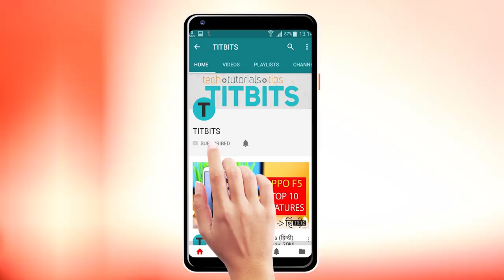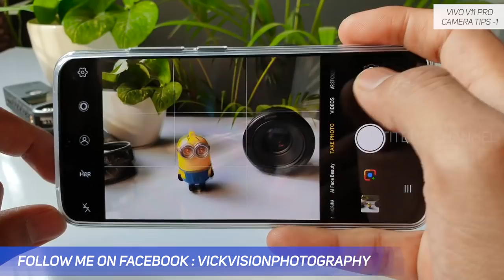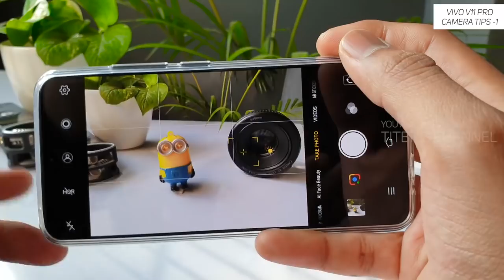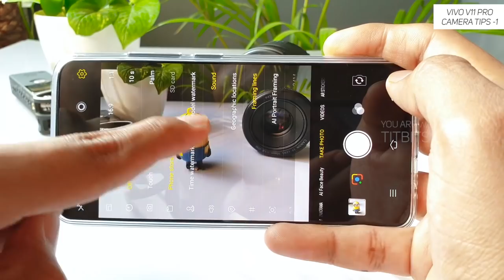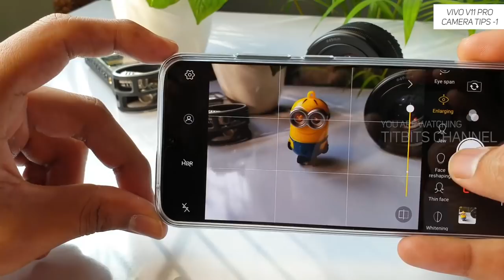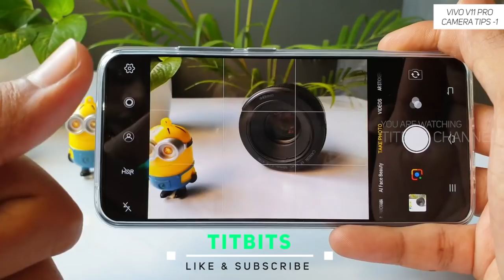Vivo V11 PRO Camera Settings Part 1 in Hindi (हिंदी)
In this video I have explained camera settings of the Vivo V11 pro in detail. Vivo V11 Pro produces fantastic pictures when you use the camera settings and features properly.
This is Part - 1 video and next part will be uploaded soon.

इस वीडियो में Vivo V11 Pro के कैमरा सेटिंग्स, टिप्स एंड ट्रिक्स बताया हूँ । In this video let's look at the camera tips of the Vivo V11 Pro in hindi.
आज के वीडियो में मैं आपके सात कुछ महत्वपूर्ण टिप्स शेयर करूँगा तोह वीडियो को एन्ड तक देखना न भूले ।

In this video I will share you camera detail settings of the Vivo V11 pro.
Vivo V11 pro has 12MP f1.8 camera with 5MP f2.4 depth sensor and it takes awesome sharp and detail images when captured properly.
In this video I will show you how you can use the Portrait Bokeh and take creative images for any objects.